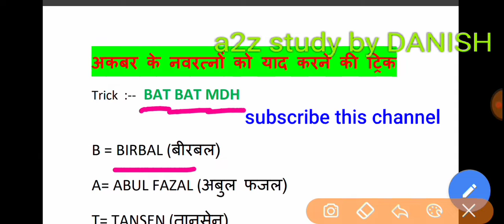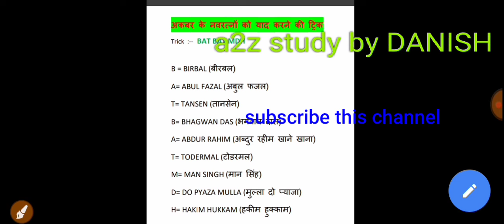अकबर के नवरत्न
अकबर के नवरत्नों को याद करने की ट्रिक
Trick  :--  BAT BAT MDH

B = BIRBAL (बीरबल)
A= ABUL FAZAL (अबुल फजल)
T= TANSEN (तानसेन)
B= BHAGWAN DAS (भगवान दास)
A= ABDUR RAHIM (अब्दुर रहीम खाने खाना)
T= TODERMAL (टोडरमल)
M= MAN SINGH (मान सिंह)
D= DO PYAZA MULLA (मुल्ला दो प्याजा)
H= HAKIM HUKKAM (हकीम हुक्काम)